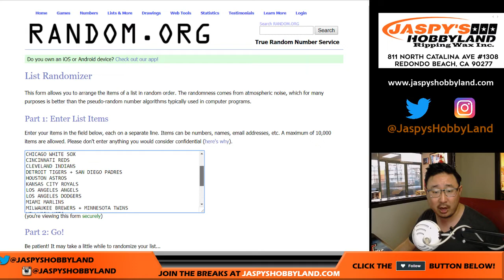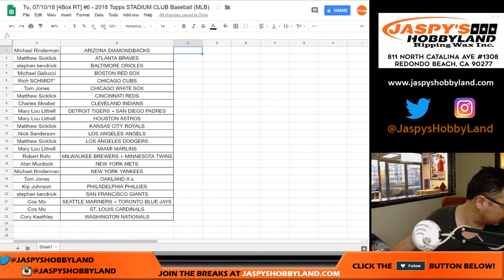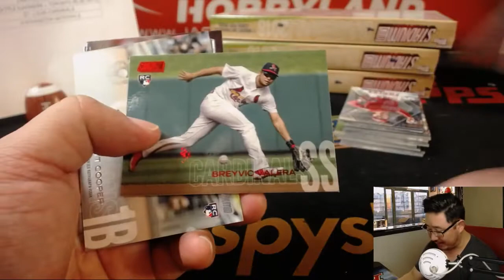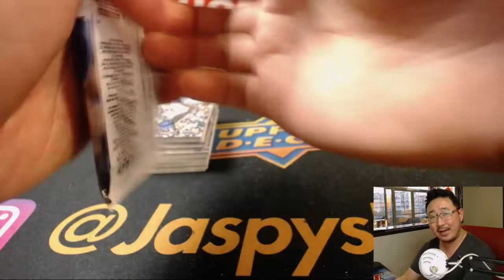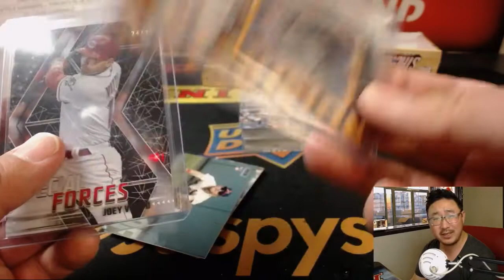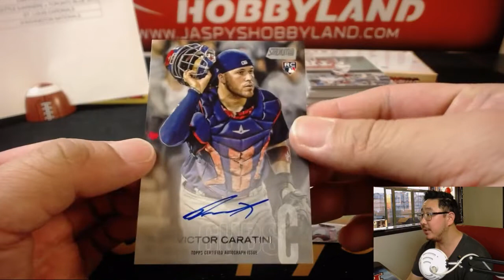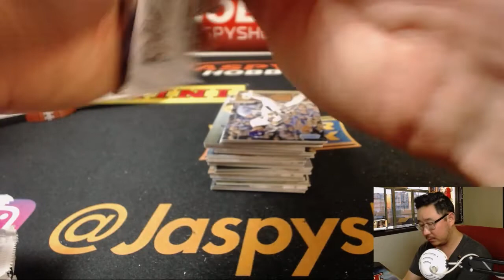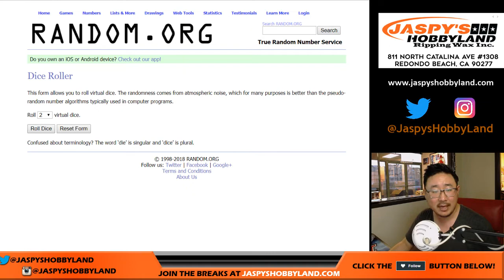Tu, 07/10/18 [4Box RT] #6 - 2018 Topps STADIUM CLUB Baseball (MLB)